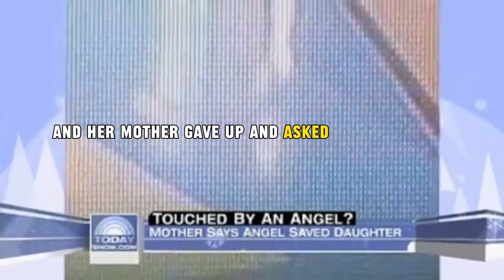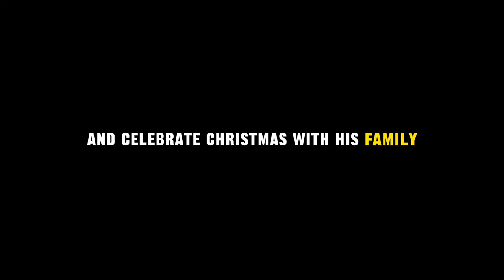Real Video : Angels Caught On Security Cameras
Explore the miraculous events captured on security cameras at Cilandak Town Square Mall in South Jakarta in 2011. Witness the awe-inspiring moment as an angel, cloaked in radiant white light, descends into the mall, leaving onlookers in astonishment as it mysteriously vanishes. Shift the focus to a heartwarming tale in Charlotte, North Carolina, where 14-year-old Colleen Banton, facing the grim prognosis of severe pneumonia, experiences a divine intervention. Colleen's mother, having given up hope, makes a life-altering decision to remove life support. However, a security camera captures the unexpected entry of an angel into Colleen's hospital room, leading to a miraculous recovery just an hour later. Delve into the inexplicable phenomenon that baffled even the doctors, allowing Colleen to defy the odds, return home, and celebrate her 15th birthday and Christmas with her grateful family. This captivating video unveils the extraordinary intersection of the divine and the mortal, leaving viewers pondering the mysteries of life and faith.